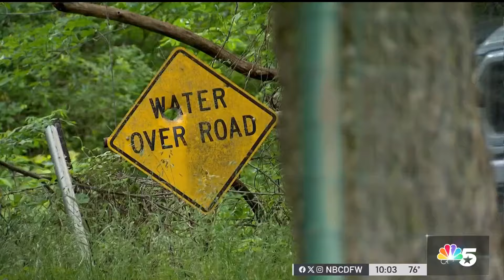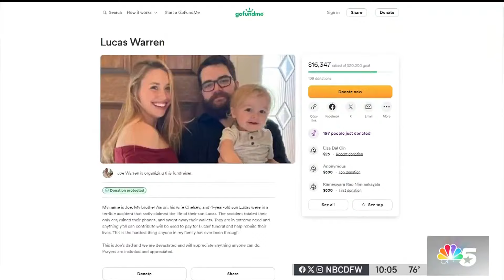Mother mourns loss of son killed in North Texas flooding | NBC DFW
We begin with a tragic story out of Johnson County: a 4-year-old child swept away from his parents in flash flood waters. NBC 5's Keenan Willard spoke with his mother, who says she's still trying to process this unthinkable loss.